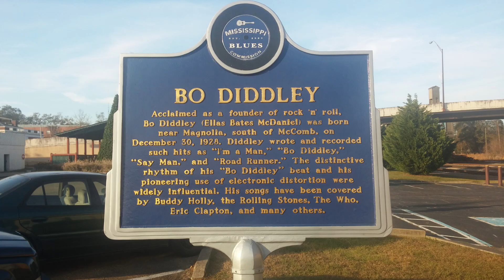MS Blues Trail Lookback No. 6: Bo Diddley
The Blues Cruise officially started on December 16, 2017 with our 3-day Blues Trail Ride that eventually took us on nearly the entire stretch of Highway 61 in Mississippi!
Our 6th Blues Trail Marker we visited in the Formula is dedicated to the legendary Bo Diddley in McComb Mississippi!
For more information about Bo Diddley, please visit the Mississippi Blues Trail